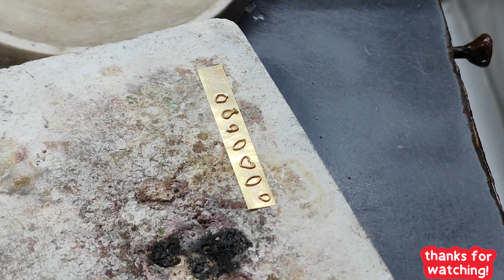Meene Ka Kaam Kaise Kare _ Meena Bharne Ka Sahi Tarika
Meene Ka Kaam Kaise Kare _ Meena Bharne Ka Sahi Tarika gold goldjewellery jewellery @shriya987

Aise hi videos ke liye bilkul subscribe kar dijiye doston bell🔔 icon ko press kar dijiye all per set kar dijiye kyunki aage isase bhi shandar shandar designs aane wali hai aur vah design kaise banaenge
A se lekar Z Tak Puri jankari aapko Di jayegi to support kijiye doston hamara naya channel hai aapke support se hi hamara channel aage badhega doston dhanyvad🙏